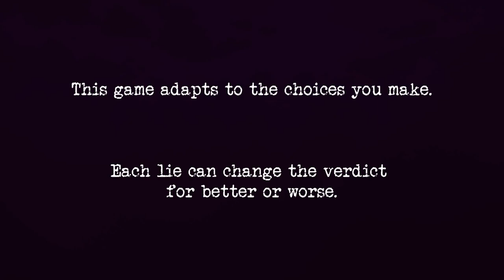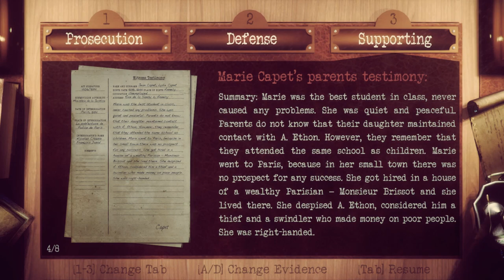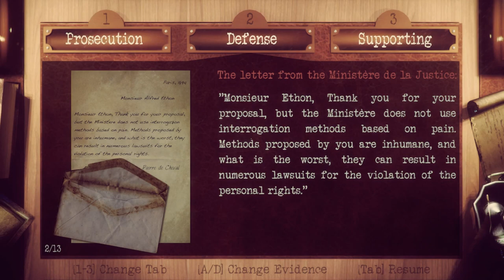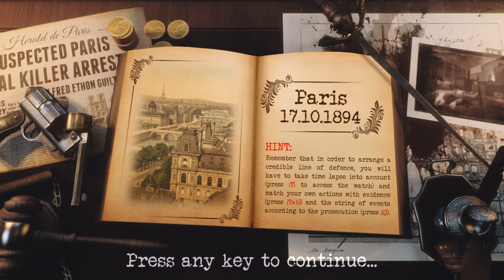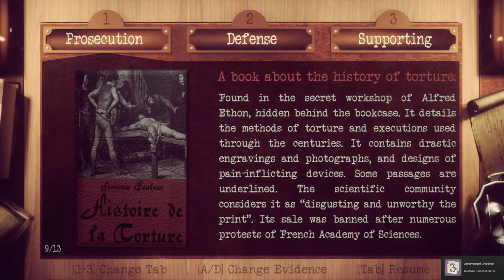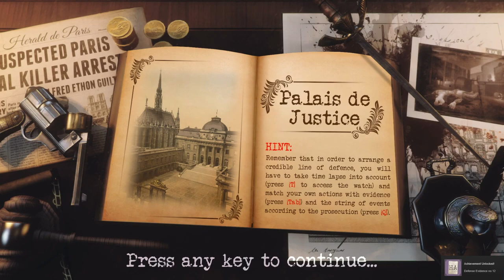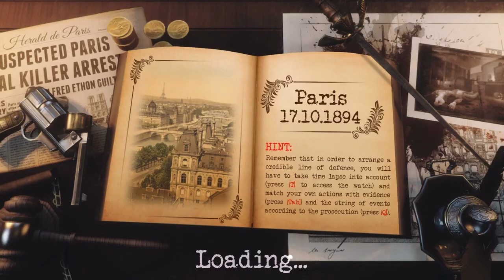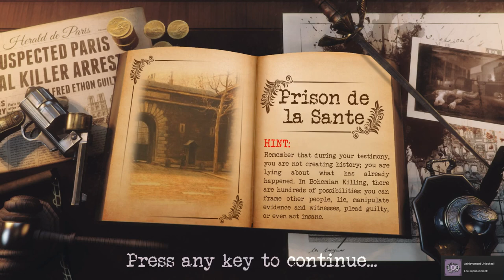Bohemian Killing - New Game Wednesday [Indie Game Reviews] (7/10)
Join the stream every Wednesday when I try out new Games and Servers during my live stream.  Rather than making a phony game review video where some Dev gives me a game and I edit the video to make the game look good, you can see my actual response to indie games.  Some will be good, some will be terrible, but either way it will be real.

This week I am trying out Bohemian Killing by the Indie Dev: The Moon Walls. This game is $13 on Steam. This game is actually awesome looking.  It is sort of like a Murder Mystery except in reverse, should be good!

Chat Rules:
1. NO CUSSING!!!  We will mute you!
2. Be polite to everyone!
3. You can talk about whatever you want, but if a mod or I says stop we will mute anyone who continues!
4. Ask permission before posting links
5. Don't Spam
6. Use lots of Emotes